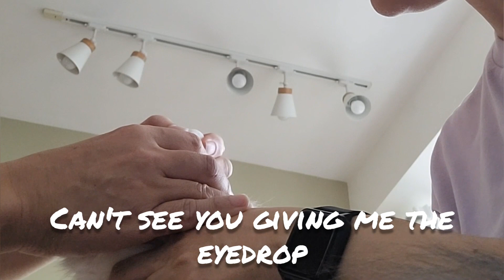A cat's diary: I had an eye infection!!!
I had an infection in my left eye... after visiting the vet clinic, I was given medication for a few days... it was awful.

It means alot to me and my mommy. Meow..